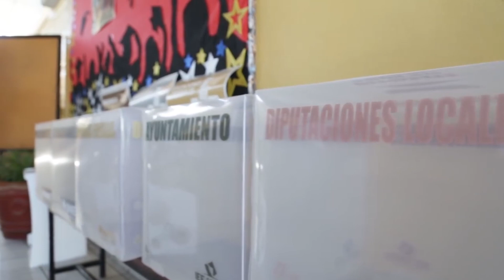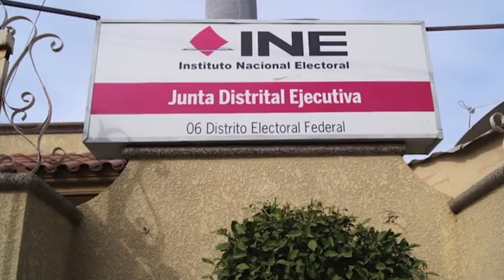Amplía el INE vigencia de las Credenciales para Votar que vencieron en 2023